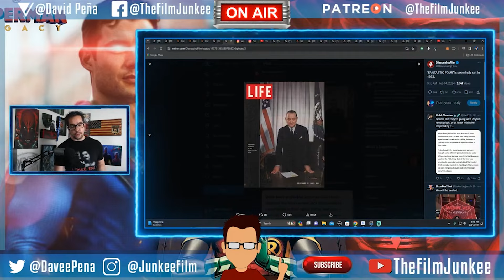Fantastic Four CAST and EASTER EGGS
Marvel Studios FINALLY revealed the Fantastic Four cast by releasing a drawing with the four of them at a Valentine's Day party. The image gives hints on when the movie will take place.